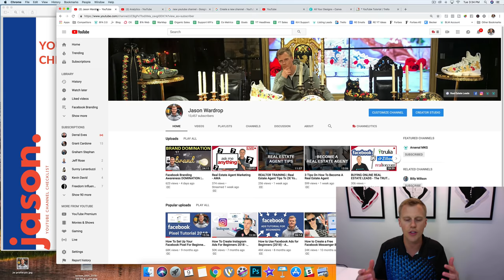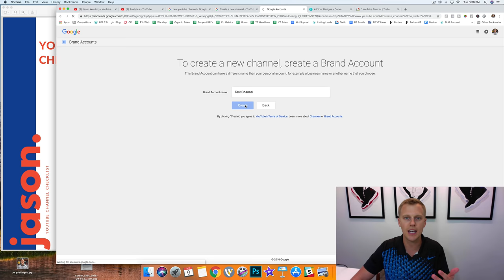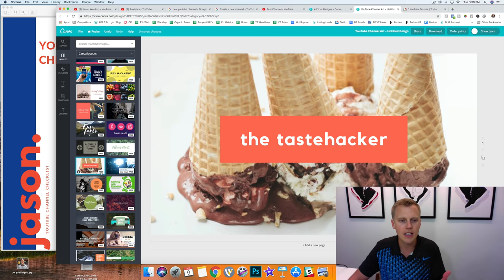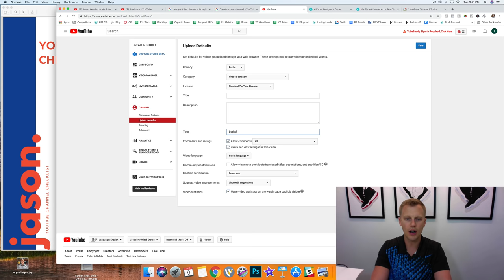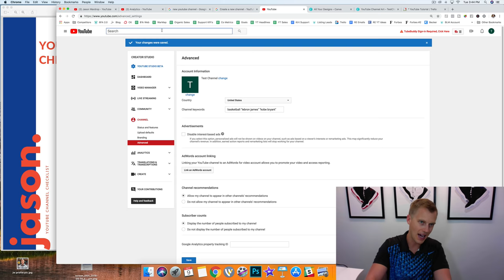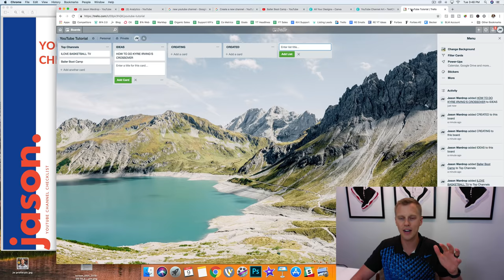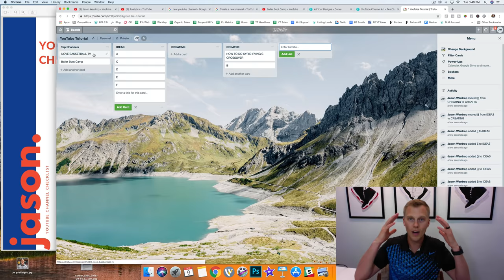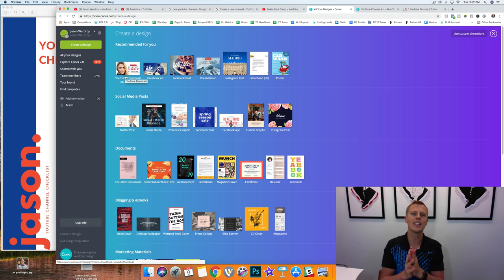How To Make A YouTube Channel For Beginners And Make Money - Easy YouTube Channel Tutorial (2023)